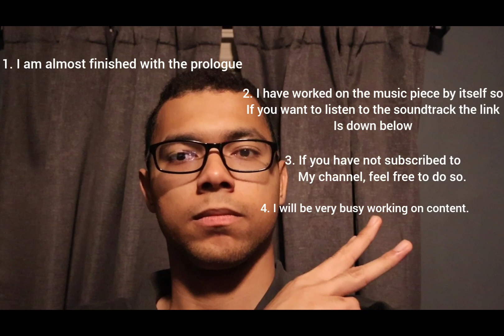Public announcement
Soundcloud: Listen to The Devil's Diary Part 1, a playlist by Matthew Huntcrothers on SoundCloud